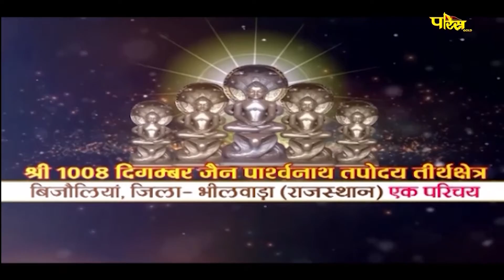Jin Abhishek Bijolia (Raj.) | जिन अभिषेक बिजोलिया (राजस्थान) | 22/01/22